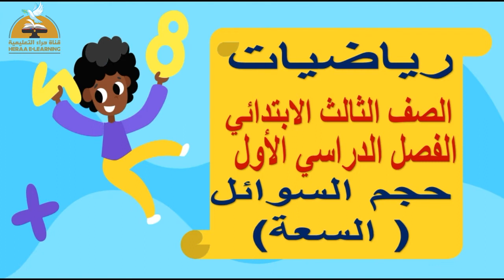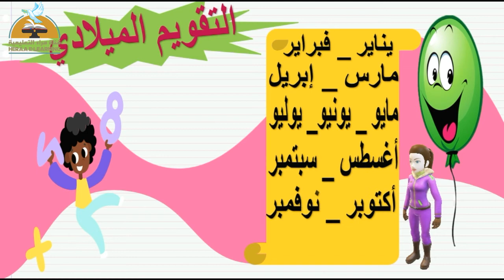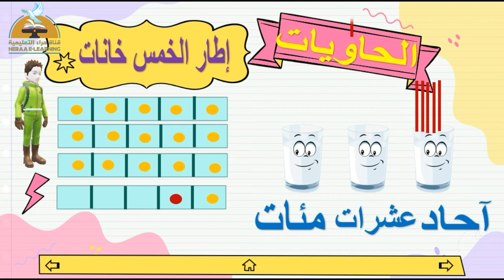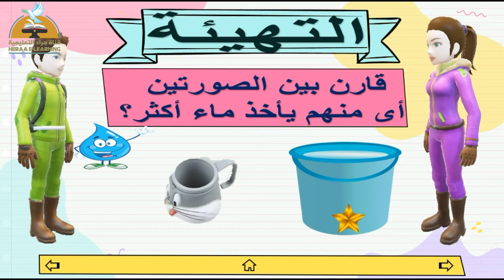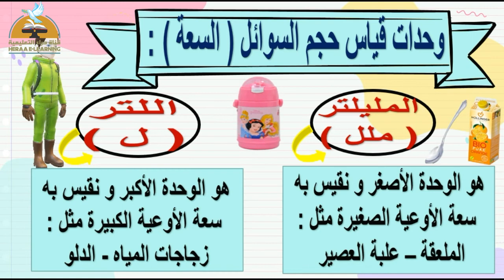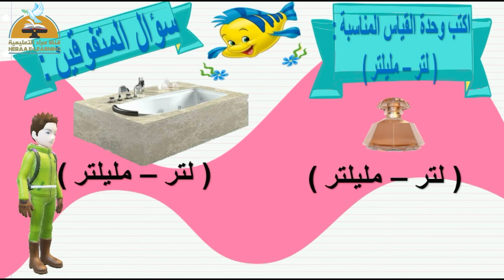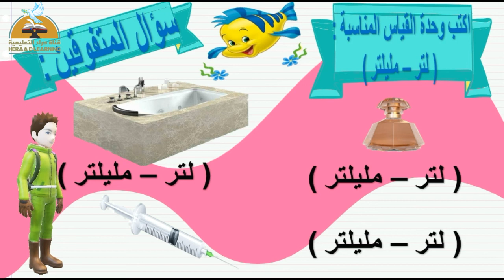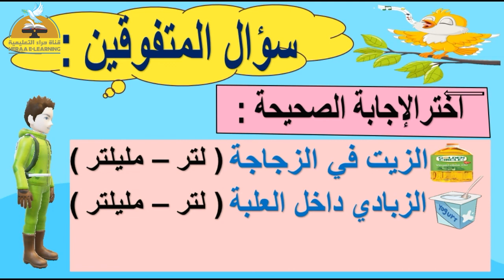السعة | رياضيات ثالثة إبتدائى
السعة